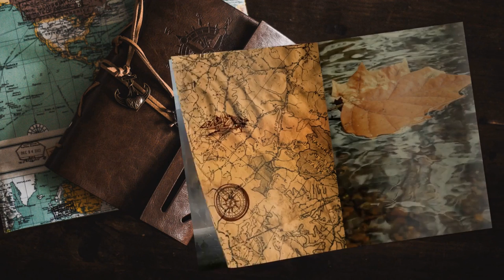Completiamo l'area - #69 Expeditions: Viking gameplay ita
Ripuliamo la zona da tutti quelli che potrebbero darci rogne, anche se l'esito non è quello che ci aspetteremmo...